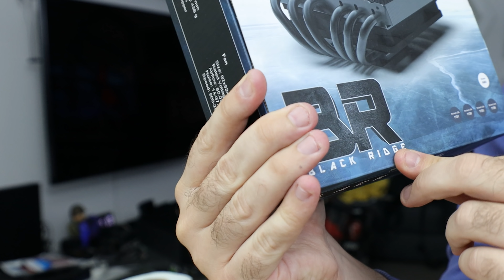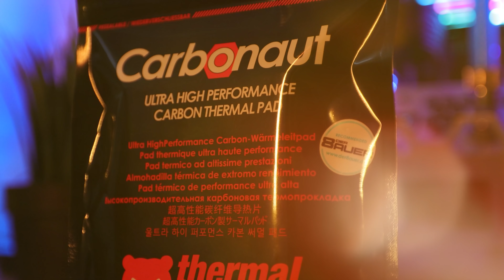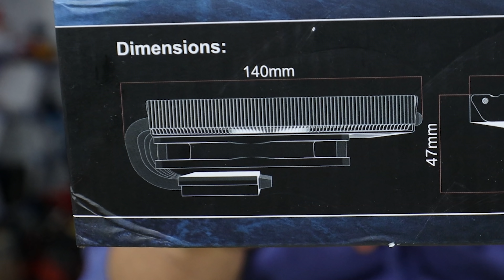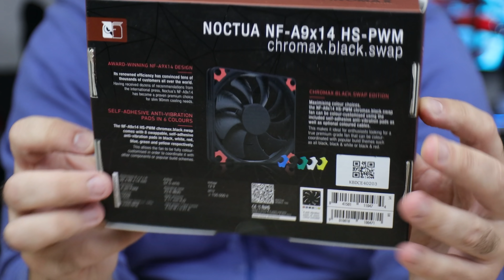OVAJ KULER SE ČEKAO! - #004 [VELIČINA NIJE BITNA]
Konfiguracija:
CPU:
Cooling: